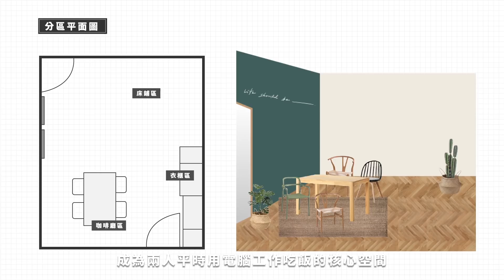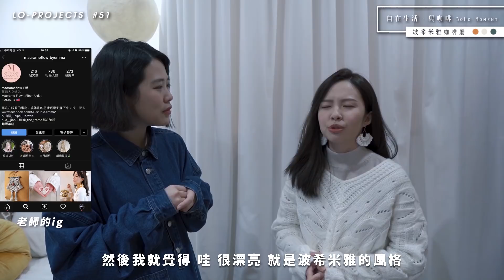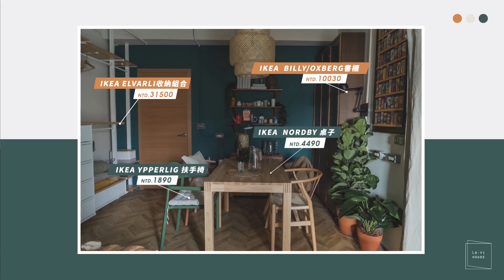新婚夫妻5坪套房改造，工廠空間如何打造出波希米亞咖啡廳風房間？｜Lo-Projects #51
這次的空間雖然只有小小的五坪
但透過淺色與深色的搭配，不覺得完全看不出來只有五坪嗎！
而且因為屋主夫妻有很多收藏品
屋子放入了許多異國風情的小物、植物
整體風格塑造起來也算是有了小小突破呢！
此次改造的顏色在這喔！

想要打造理想的生活空間嗎？歡迎到 Lo-Fi 官網了解服務方案！
此次改造有專屬Lo-Fi的會員影片
加入會員取得此次改造的『採購清單』及『會員影片』

Lo-Fi 教你如何自己做改造

第一步｜挑選此次的基底顏色＆喜歡的風格擺設物

第二步｜加入Lo-Fi會員

第三步｜逛逛 LoFi-Warehouse 找找更多風格小物

第四步｜不行！我就是要Lo-Fi親自幫我改造～

第五步｜我還想看看其他影片

Lo-Fi 出鏡率最高的三種植物介紹，如何擺設？好照顧嗎？

偷窺Shan和Sil的私底下日常

和其他Lo-Fan一起討論互動

擔任Lo-Fi英文字幕小天使，讓Lo-Fi可以被更多人看到！

每週五 20:00 定時更新 / 每週三 20:00 *不定時更新

請記得開啟YouTube通知！